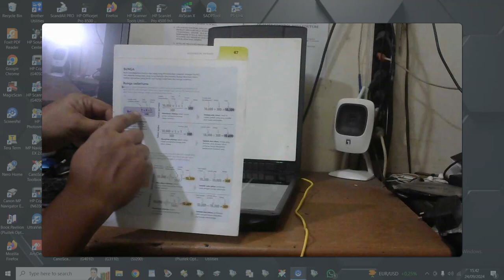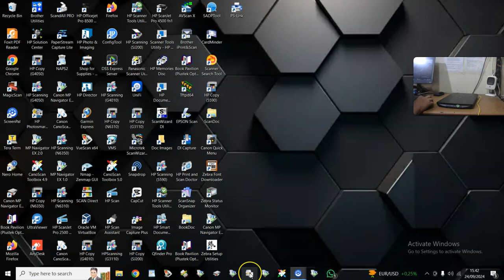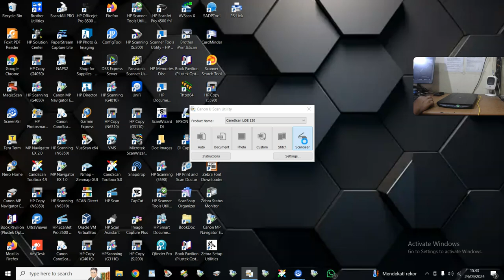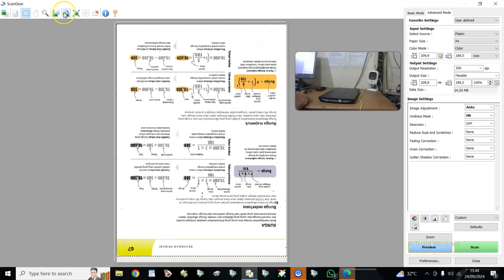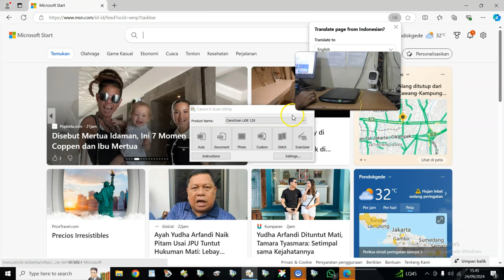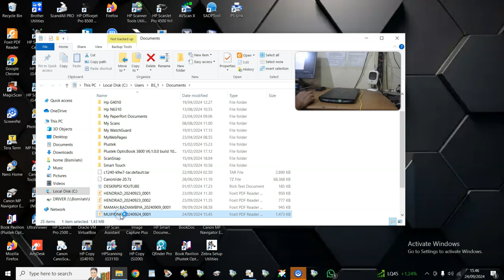SCANNER CANON LIDE 120 COLOR DOKUMEN MUJIYONO SHOPEE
⦁ Jenis Unit                  :
⦁ Tipe                            :
⦁ Tanggal Pemesanan    :
⦁ Nama Akun                        :
⦁ Tujuan pengiriman     :
⦁  E-Commerce      :